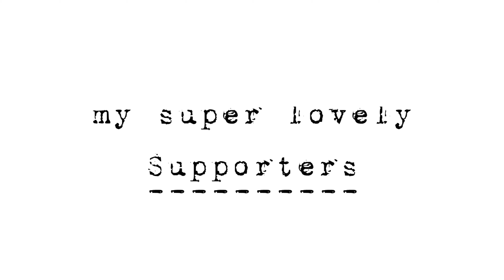101 Unreal Guys checking out City Park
I've spawned 101 Unreal Guys into SilverTM's City Park Environment. Each of them has a different colour and finds a random point within a radius, then turns and walks there at a random speed. Quite the spectacle, and a basis for NPC background action.